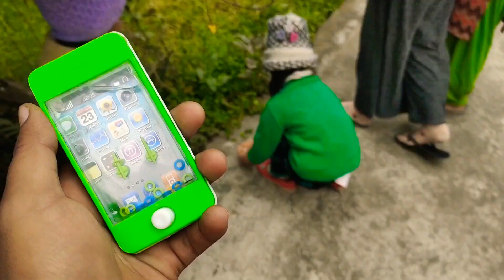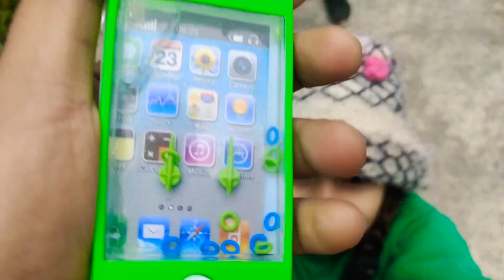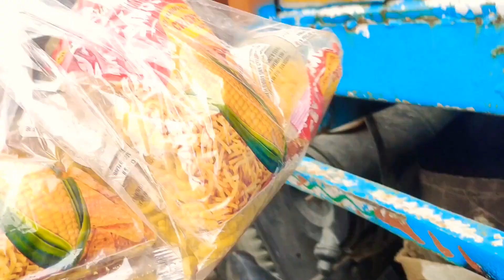New Challenge Shoot | Khelo Aur Jeeto Vlogger Gulab Ko 🤣